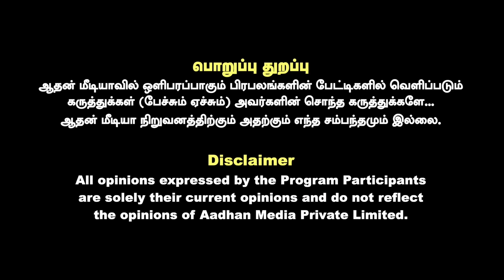உதயநிதிக்கு துணை முதல்வர் பதவி...திமுகவில் அடுத்தது என்ன? - ராஜகம்பீரன் பார்வை | Aadhan Tamil